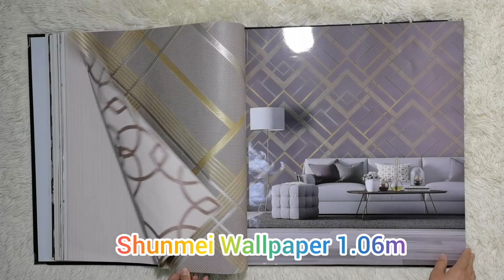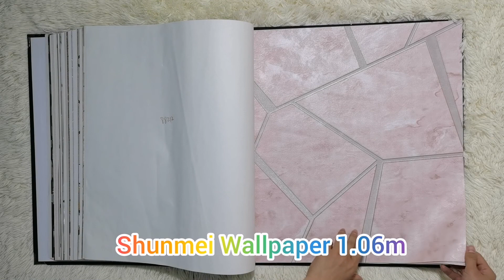106cm Modern 1 Wallpaper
Roll size 1.06*10m, 1.06*15.6m